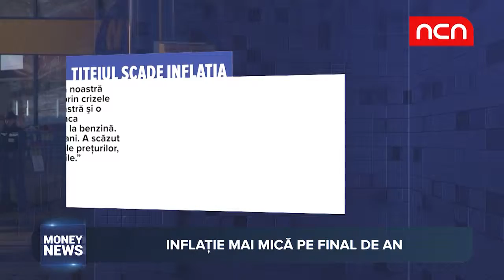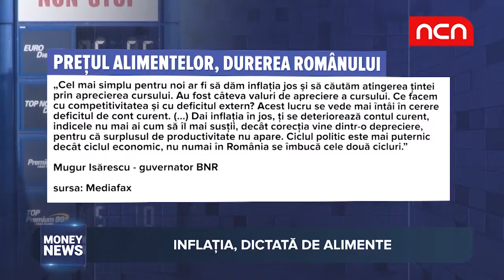Money news – Inflație pe final de an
Finalul de an aduce o inflatie mai mica, asadar preturile alimentelor vor fi usor mai mici. Ce spune guvernatorul BNR despre economia romaneasca